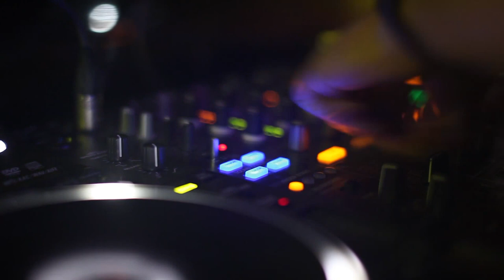Your weekly destination at Maze Fridays ♥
Your destination MAZE Fridays ♥ Every Friday Night.

*Best viewed in HD |172 York Street, South Melbourne.

Presented to you by Puzzle Events

Supported by:

Janes Prod, Zip-Ent Neverland, 21p, NBHD, Supafame Touring, Cacao Green Australia.

For more info and details visit:
'LIKE' our page also